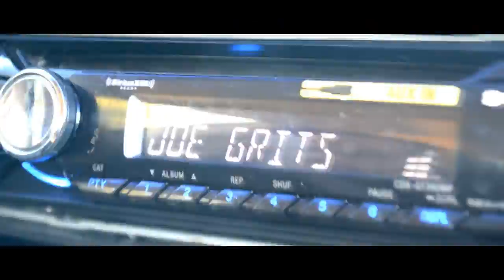Joe Grit$ - Park Bench [Shot by Steady Productions]